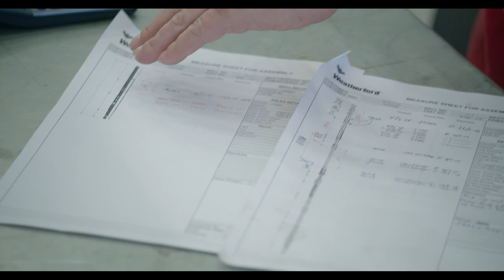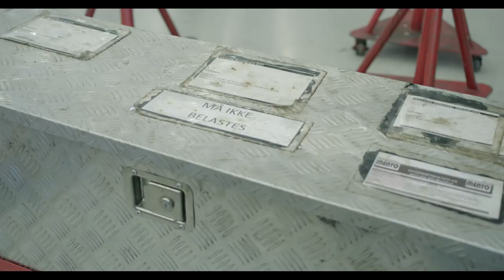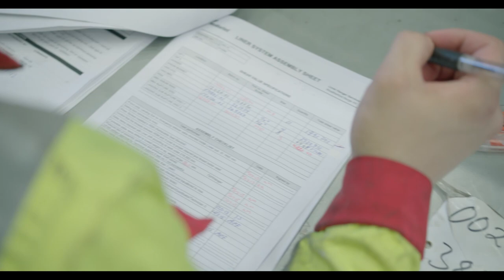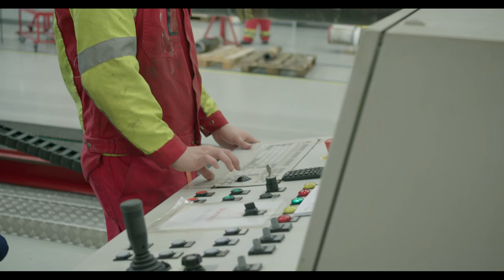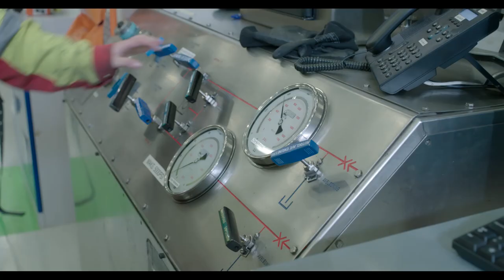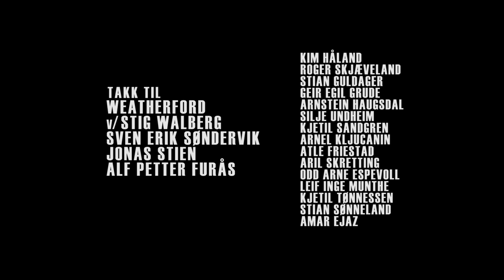Sammensetting av et linerassembly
Jonas Stien er lærling i brønnteknikk. Her jobber han med sammensetting av en liner til et assembly som skal installeres i en brønn offshore.»